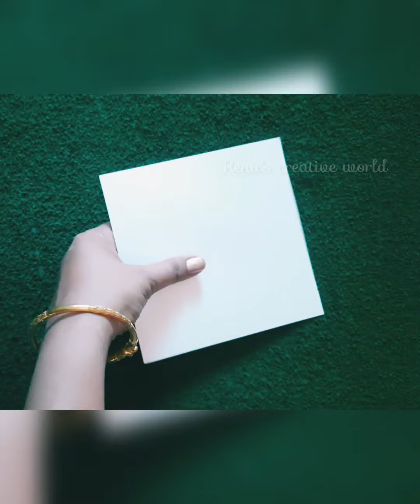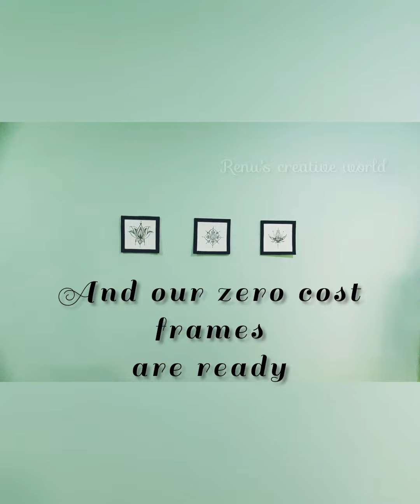Easy Frame DIY | Handmade Frames